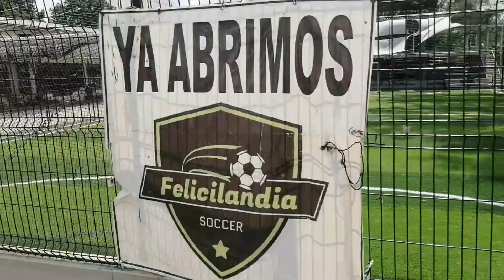nuestro diario vivir